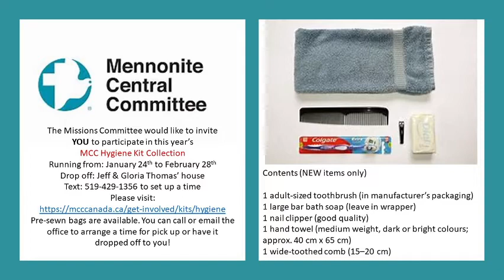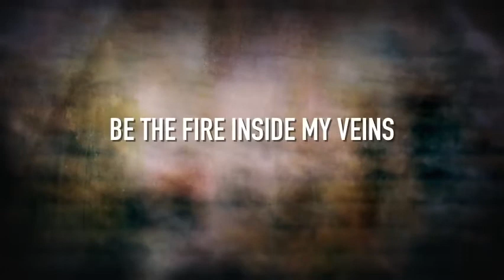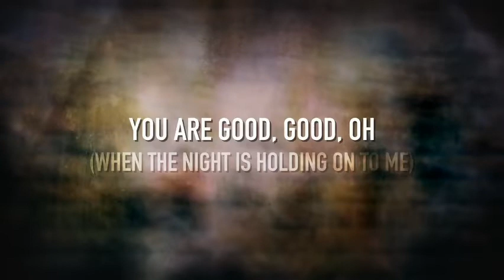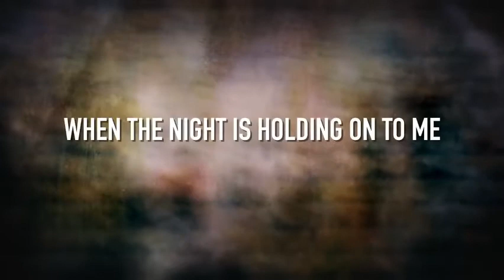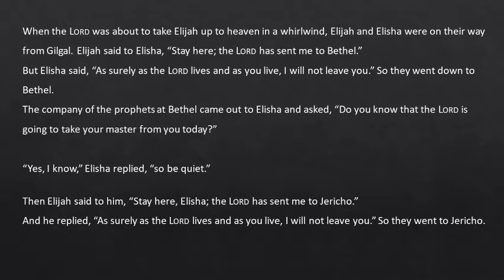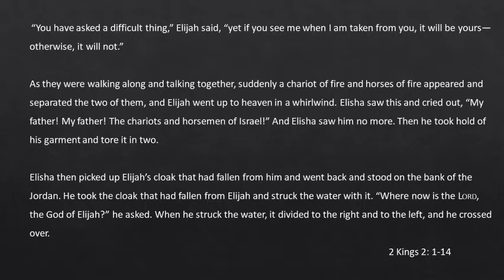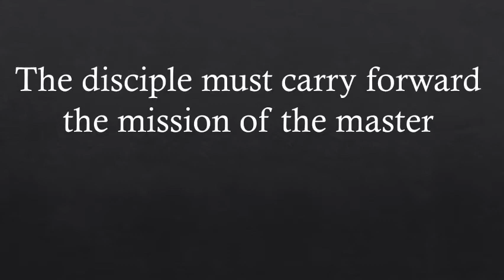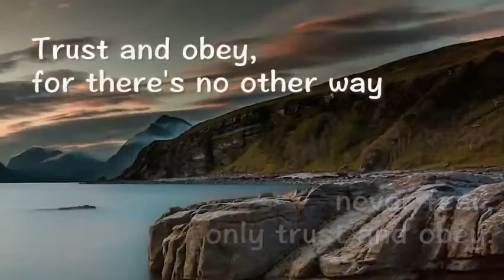February 21 2021